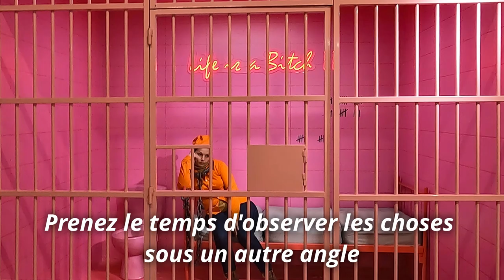Selfie museum - Best photo experience in Belgrade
Pour le réveillon nous étions à Belgrade, capitale de la Serbie et nous avons passé un super moment au Selfie Museum !!

On vous souhaite une belle année 2022 ! 🥰🥳
Que celle-ci vous apporte tout ce que vous désirez le plus profondément...

@Bernard on the Road - Europe Tour/